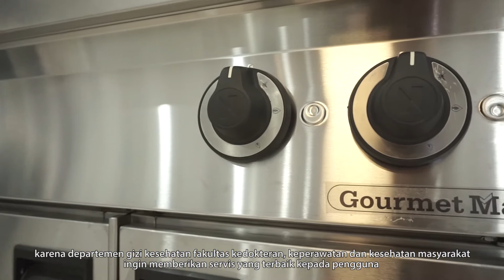Project Solution for Lab. Gizi Fakultas Kedokteran Universitas Gajah Mada Yogyakarta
Pada tanggal 30 Januari 2020 kemarin, tim Restomart mengunjungi acara peresmian dan demo masak yang diadakan oleh Laboratorium Gizi Universitas Gajahmada. Acara ini memperingati peresmian yang merupakan penggantian dari laboratorium lama yang dirasa masih kurang dalam menunjang fasilitas dan kebutuhan yang perlu digunakan untuk para mahasiswa jurusan Gizi Kedokteran Universitas Gajahmada.Cek artikel selanjutnya di website kami